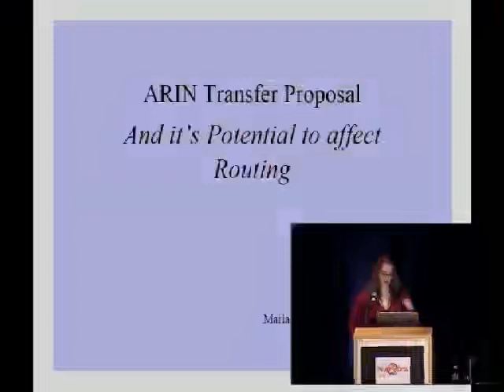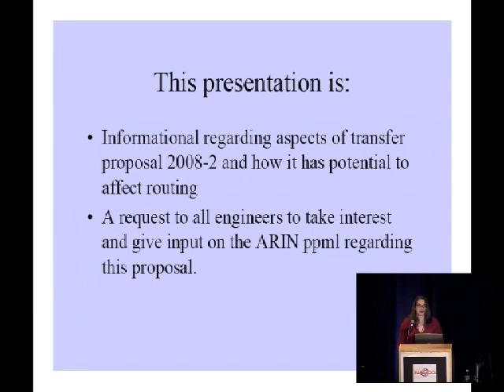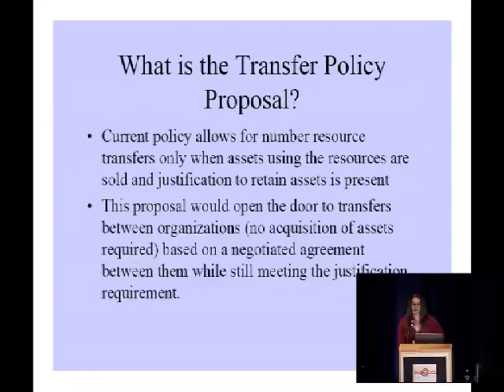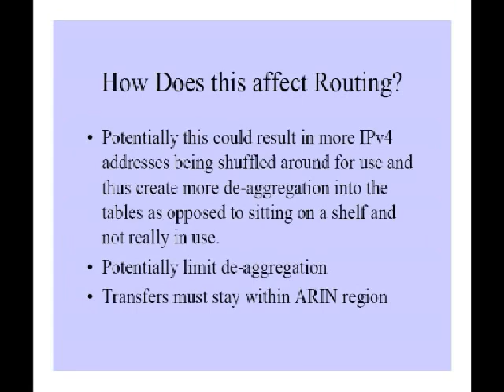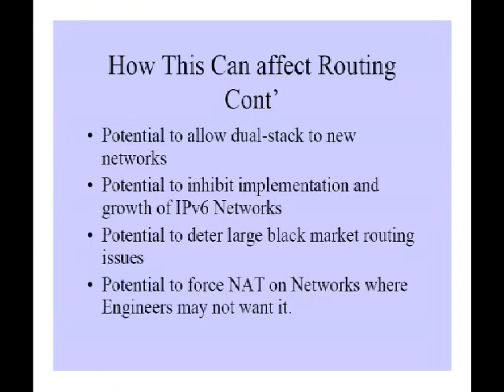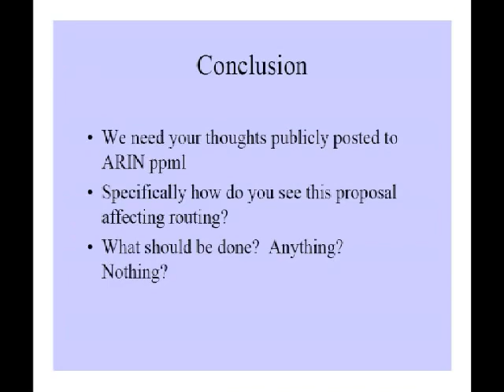ARIN AC 's IP Transfer Process Proposal